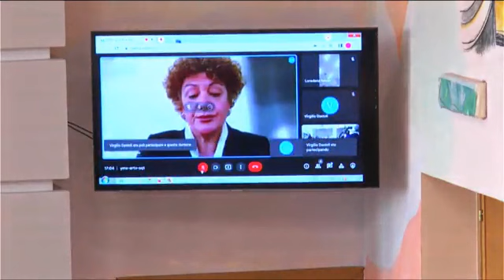Consiglio Comunale Cosenza del 9 Maggio 2022